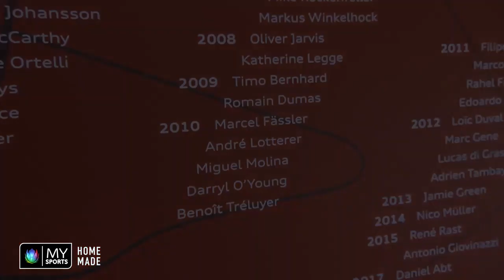Marcel Fässler tritt vom aktiven Rennsport zurück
Er gehört zu den ganz grossen Namen im Schweizer Rennsport. Marcel Fässler ist dreifacher Le-Mans-Sieger, FIA-Langstreckenweltmeister, gewann die 24h von Spa und Daytona und nicht zuletzt auch noch drei Rennen in der DTM. Dies sind nur einige der Erfolge, die der aktuelle MySports-Motorsportexperte in seiner langen Karriere einfahren konnte. Und nun also der Schlussstrich für den Schwyzer.

Trotz des Abschieds von den Rennstrecken der Welt bleibt Marcel Fässler dem Rennsport erhalten. Mit seiner immensen Erfahrung leitet der 44-Jährige neu bei Sportec die Motorsportabteilung. Ziel: Der Schweizer Rennstall soll dereinst im Langstreckenbereich Fuss fassen, wo der Schwyzer mehrere Jahre dominierte.

Daneben setzt sich der Vater von vier Töchtern in Hinwil regelmässig als Entwicklungsfahrer in den neuen Formel-1-Simulator von Alfa Romeo Racing ORLEN.

Das Porträt oben entstand vor gut einem Jahr. Marcel Fässler spricht dabei über die Höhepunkte seiner 26-jährigen Rennfahrerkarriere.